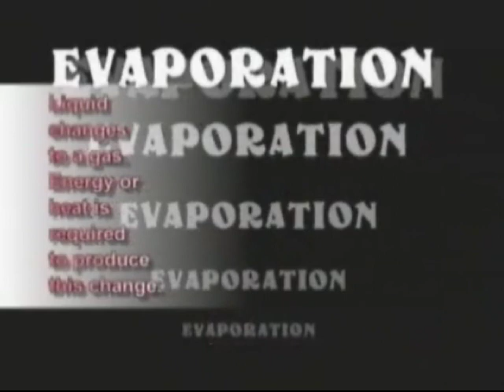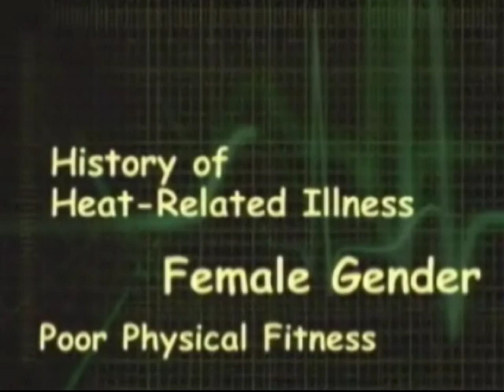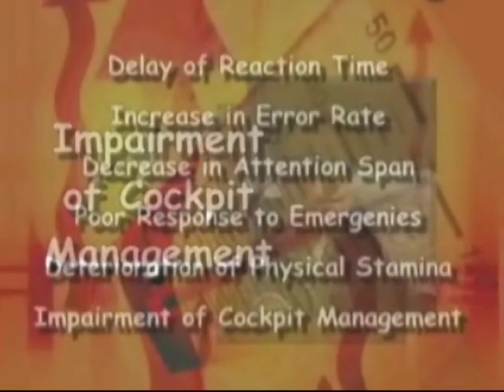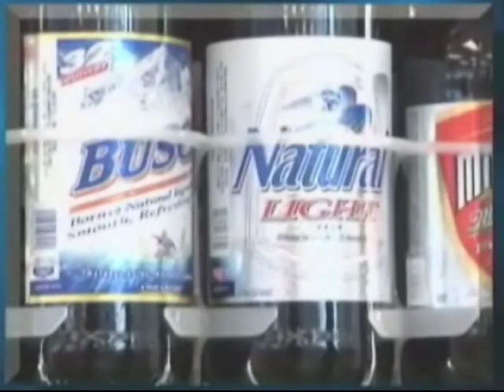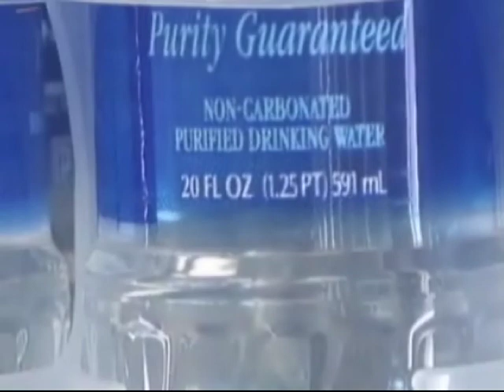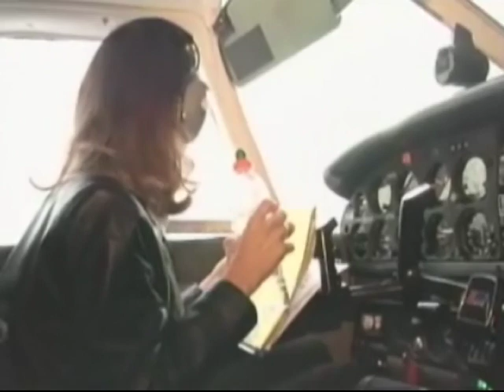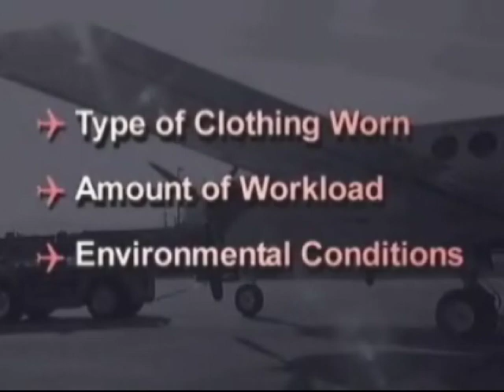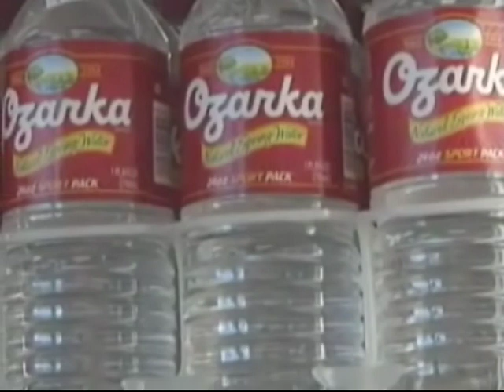Physiology of Flight: Heat Exposure in Aviation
Physiology of Flight: Heat Exposure in Aviation  - Federal Aviation Administration   -   - Civil Aerospace Medical Institute.